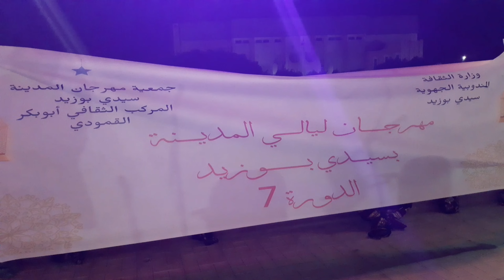سيدي بوزيد: انطلاق فعاليات الدورة السابعة لمهرجان ليالي المدينة